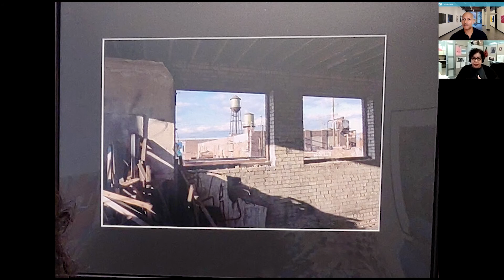All Media Zoom Valerie Mercer & Leland Calloway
Leland Calloway interviews DIA curator Valerie Mercer on her experience jurying DAM's All Media Exhibition.